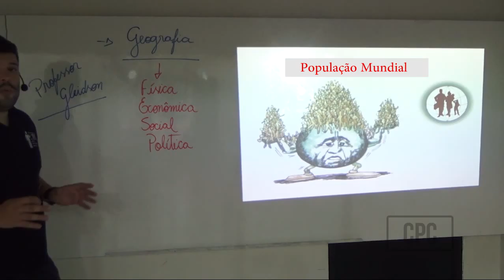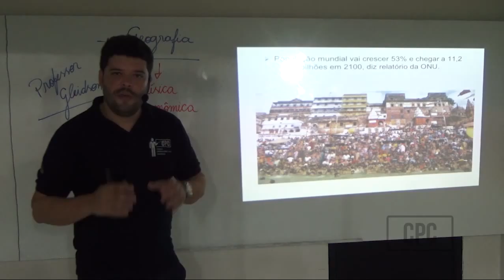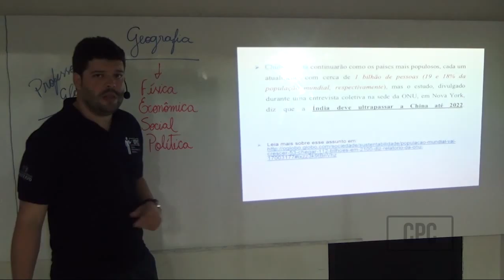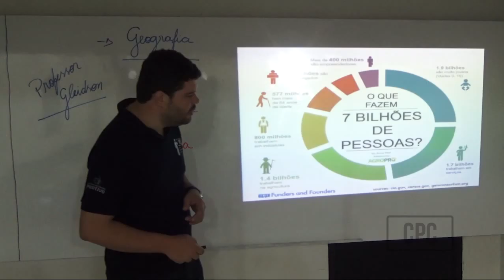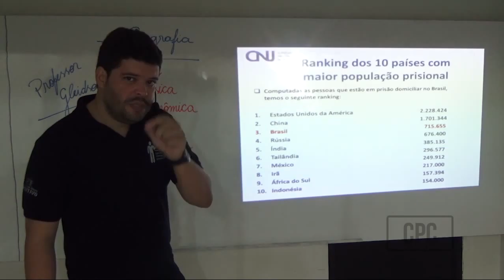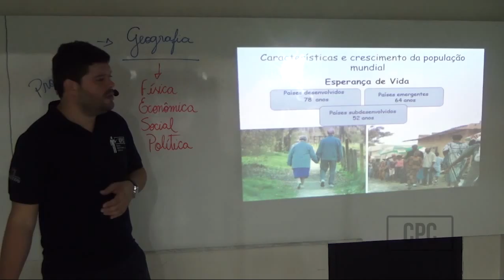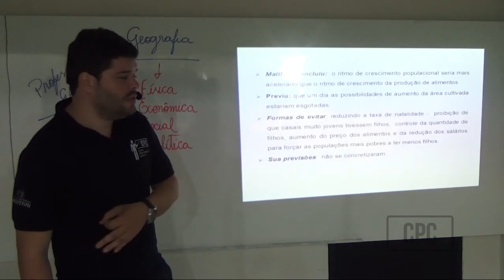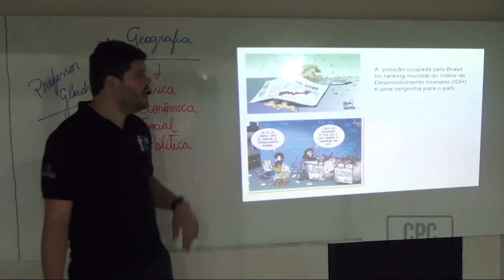Aula de Geografia População Mundia.